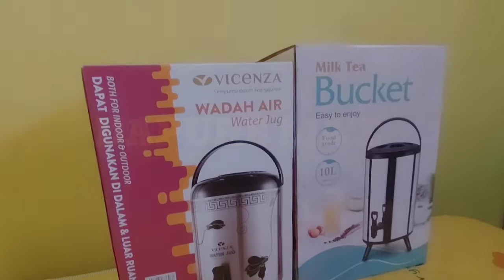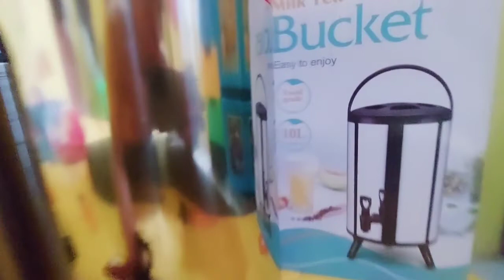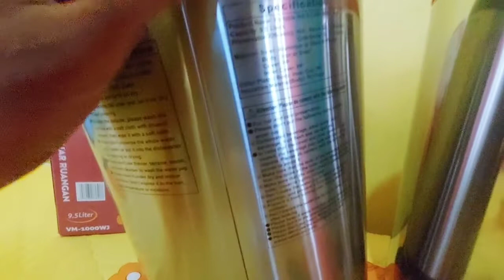Review waterjug vicenza vs milk tea bucket import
halo mak ku n bosku, kali ini anakmu Review waterjug vicenza vs milk tea bucket import. water jug ini berguna untuk menyimpan air minum dantahan bapas dingin. seperti apa penampakanya mari kita simak di @ferdyhw .

untuk info pemesanan di
Fb. mgm shop
ig. mgm shop
mitra grosir mandiri